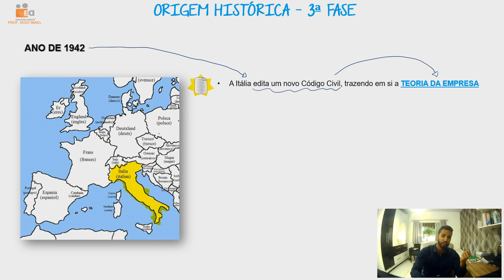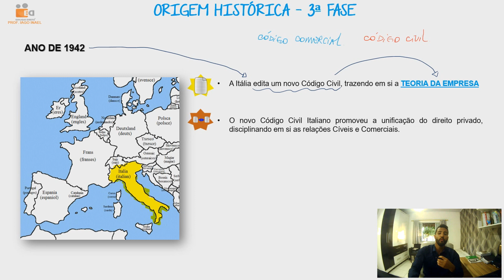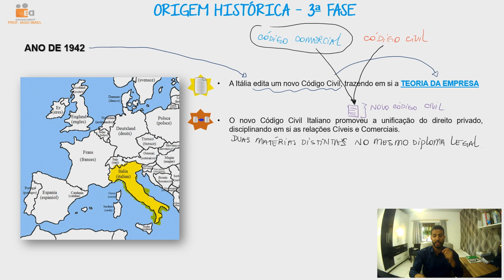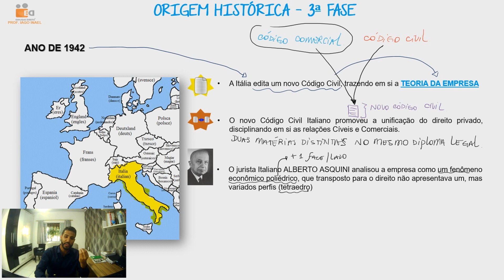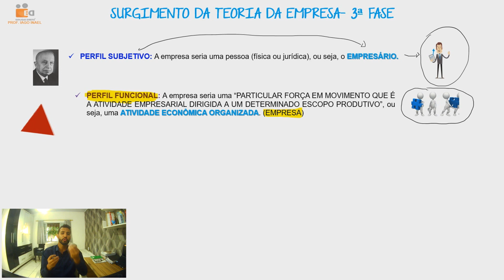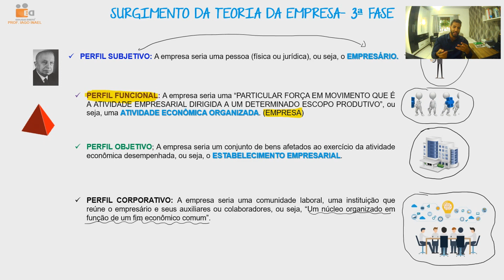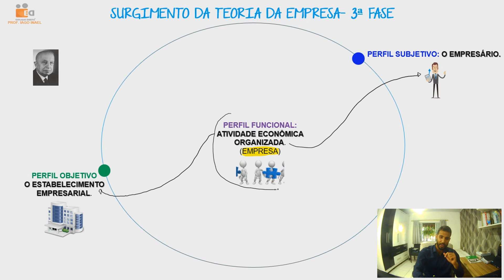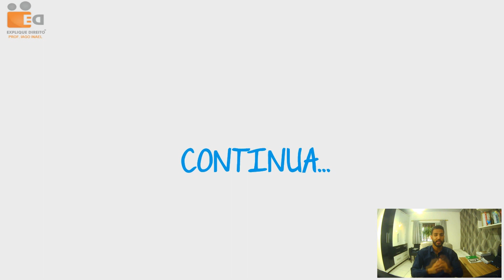DIREITO EMPRESARIAL (ORIGEM) │ 3ª FASE DO DIREITO COMERCIAL P.1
Seja aprovado na OAB estudando apenas por 90 dias. Saiba como clicando no link abaixo

Nosso Instagram

Compartilhe com o coleguinha!

Obra utilizada: Ramos, André Luiz Santa Cruz. Direito empresarial  7. ed. Rio de Janeiro: Forense; São Paulo, MÉTODO, 2017.